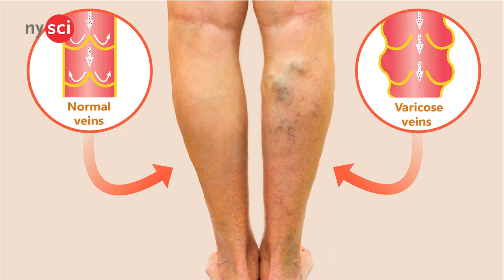Why Do We Walk on Two Legs?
What is it that separates the orangutans, chimpanzees, and gorillas from their human cousins? Well, it’s the ability to walk on two legs! Bipedalism, or the ability to walk to two legs, is one of the most important things that separates humans from four legged animals.

Produced by Explainer TV, the science communication youth training program.

Scriptwriter: Brandon
Director: Rebecca Gill
Camera: San San
Audio: Kevin Cunningham
Editor: Kevin Cunningham
Host: Jayde Lovell, Science Communicator, NYSCI
Follow Jayde on Twitter and Instagram: @JaydeLovell

COME ALONG AND VISIT: ‘THE EVOLUTION – HEALTH CONNECTION’

Explore the role of evolution and natural selection in health, illness, and prevention.

Over 6 million years, humans have evolved. The ways in which we evolved promoted our survival and reproduction, but not always our good health as our lifestyle changed over many, many years.
Free with NYSCI admission.

The Evolution – Health Connection includes:

Why is there an “obesity epidemic”? – Explore how our evolutionary history causes us to crave sweets and fatty foods. Watch a 2-minute video on The Evolutionary Roots of Obesity, and compare your favorite irresistible sweet or fatty food with those of other visitors.

Why do so many people have trouble digesting milk? – Find out how genes play a role in whether you can digest dairy products. Watch a 3-minute video, The Roots of Lactose Intolerance, and discover how lactose tolerance arose due to the rise of animal husbandry and find out the percentage of lactose tolerance in populations around the world.

Becoming Bipedal – Learn how walking on two legs instead of four had great advantages for early humans, but also comes with costs to our health as we get older.

Why is giving birth so difficult? – Discover how human evolution has resulted in mismatches between a baby’s head size and the size of the mother’s pelvic opening, leading to uncomfortable births and immature infants.

Where did your ancestor’s skin color evolve? – Find out about melanin, the dark skin color pigment that regulates how much UV light gets into our skin. Using a skin color reader, find out where your ancestors may have come from.

The Evolution – Health Connection was developed by NYSCI in partnership with the Center for Human Growth and Development and the Natural History Museum, University of Michigan, the Miami Science Museum, and a broad group of science and museum advisors. Funding for the development of The Evolution — Health Connection is provided by the National Institutes of Health.

The Evolution – Health Connection was developed with a Science Education Partnership Award (SEPA) grant from the National Center for Research Resources, a component of the National Institutes of Health.